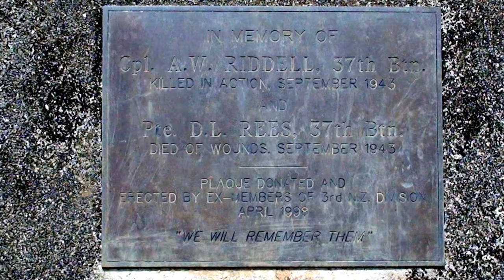Part 3 The War Zone on Vella Lavella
In Part 3 Peter is taken by his tour guide. Lovo, to Boro, base from which the 37th launched their attack on the Japanese. He meets Peter Poka who witnessed the attack and capture of a Japanese lugger at Tambana Bay and then on to Warambari where the 37th and 35th Battalions meet after bitter fighting with the Japanese who eventually withdraw from the island.